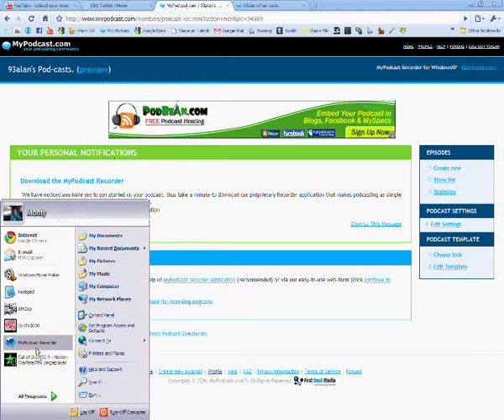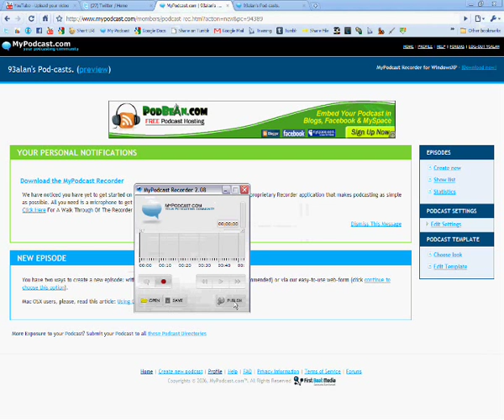How to create a free podcast and upload to your own podcast host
How to set up your own podcast function and upload to your own podcast hosting website.